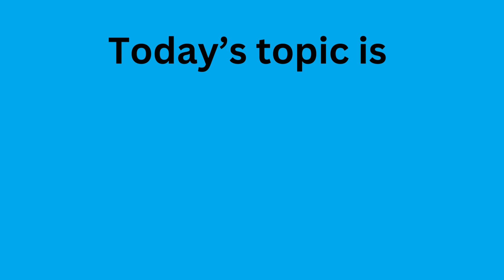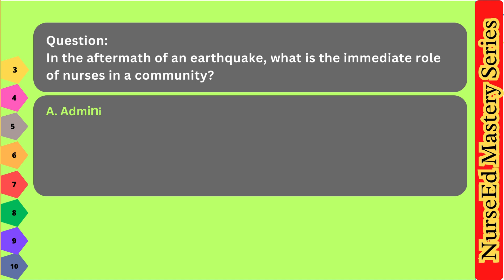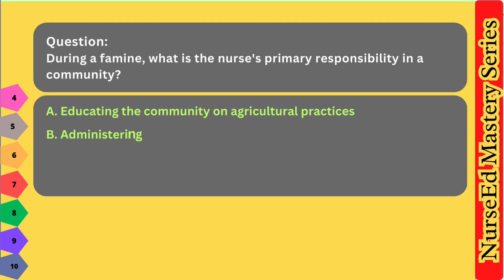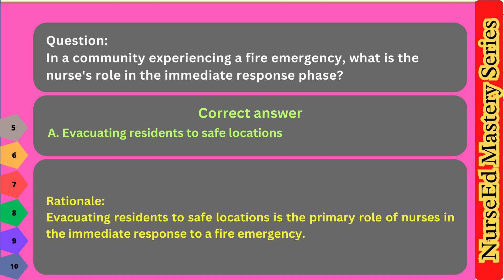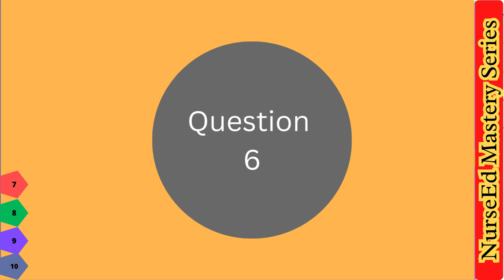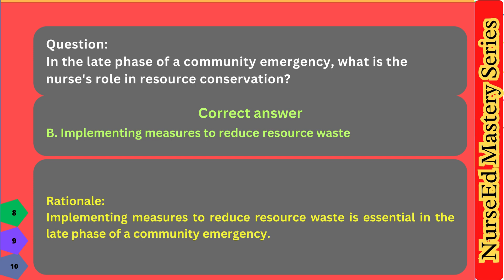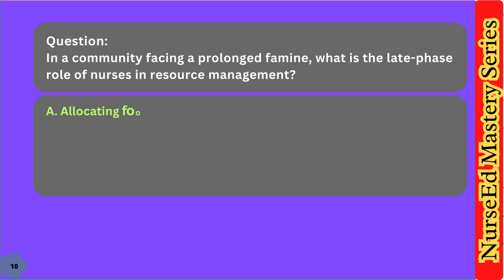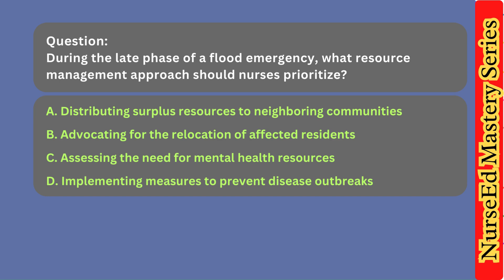First aid - Part - 8 | NurseEd Mastery Series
10 MCQs about First aid, are asked and answered with rationale in this video. These questions can be included in testing knowledge, revision and preparation for various competitive and Government recruitment exams such as PhD entrance tests, Nursing exam, NORCET, SSC, AIIMS.

See more questions about this subject in upcoming videos.

Amazon Audible -

Equipment -

ASUS Vivobook Pro 15 OLED, AMD Ryzen 7

Vivo Y200 5G (Jungle Green, 8GB RAM, 128GB Storage)

Portronics Key2 Combo Wireless Keyboard and Mouse Set

This is an educational channel. We upload nursing related educational material and MCQs and their answers with rationale which will be helpful for entrance and various competitive exams / Government service exams ( e.g. NORCET, Common Entrance tests, AIIMS, Nursing Exams, Nursing Officer Recruitment etc.) for nursing and other paramedical professionals.